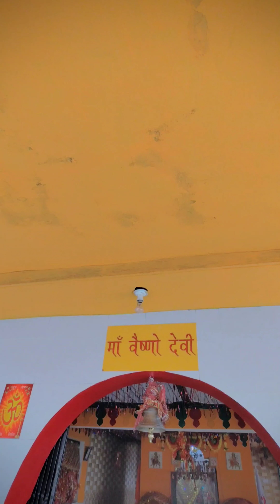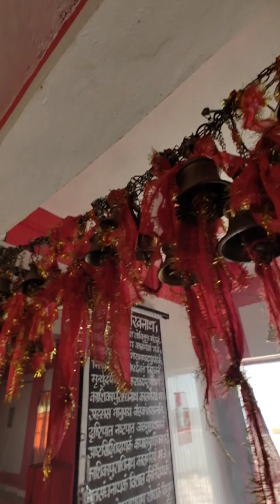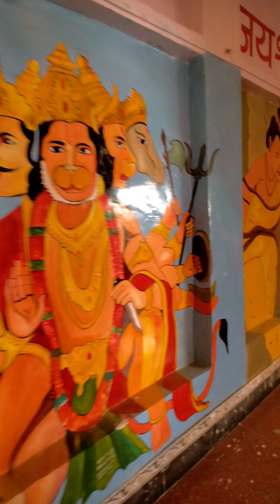भेरवगढ़ी हनुमानगढ़ी यात्रा। cinematography Nature Beauty Of pauri garhwal uttarakhand